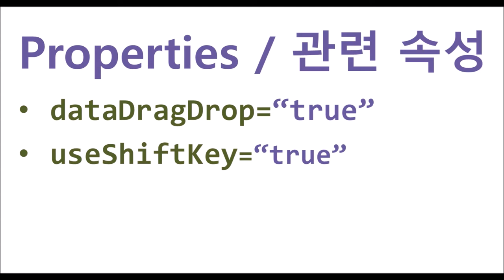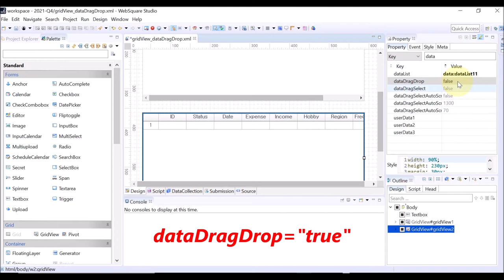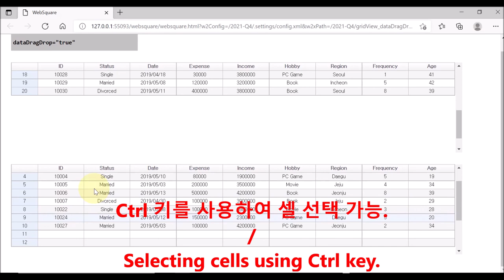GridView - dataDragDrop | WebSquare5 - Quick Guide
00:00 Introduction
00:08 Goal
00:21 Related Properties
00:32 DEMO
02:12 End of DEMO

Allow dragging-and-dropping of the GridView rows within a GridView or between different GridViews.

Related Properties
   dataDragDrop=“true”
   useShiftKey=“true”